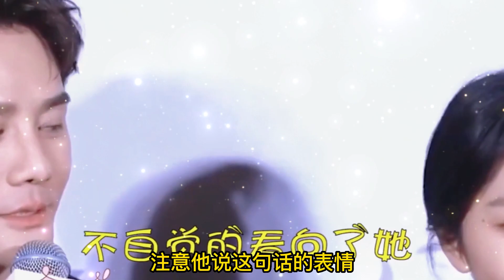王凱 自曝現在都出不了戲，註意他說這句話的深情眼，譚松韻 都害羞！